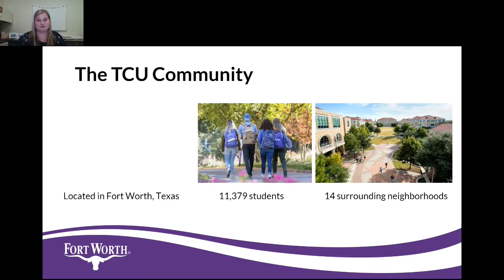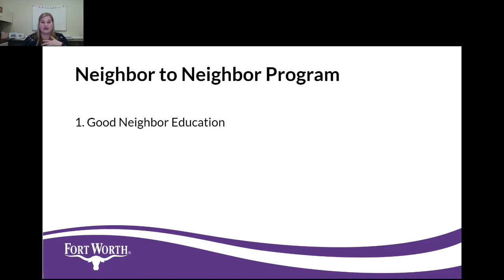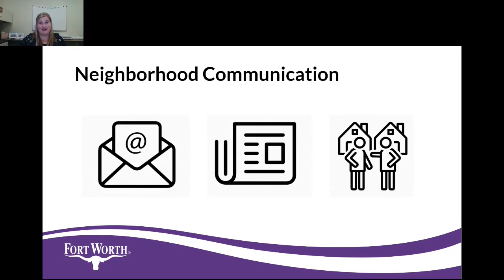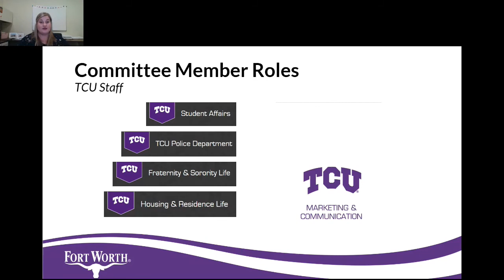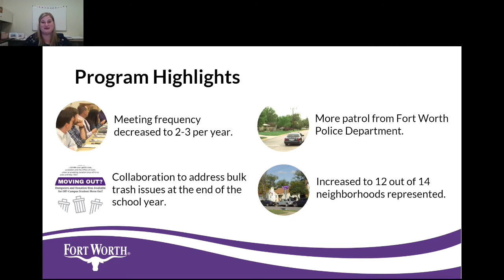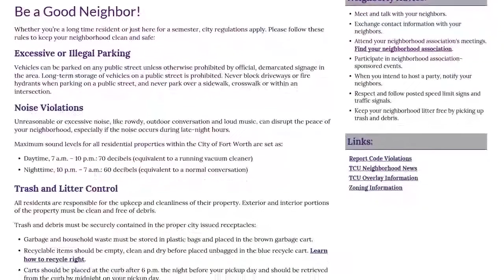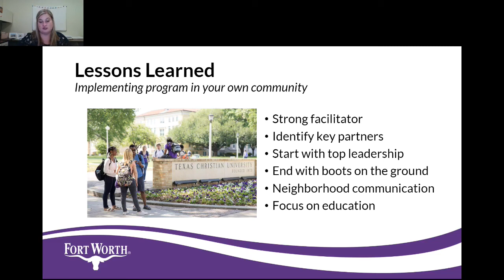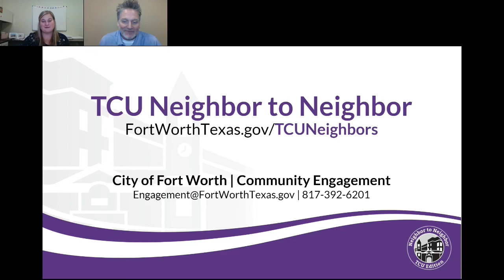How Parties, Parking and Port-a-Potties led to a Good Neighbor Program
The TCU Neighbor to Neighbor program is a partnership between the City of Fort Worth, Texas Christian University (TCU), Fort Worth City Council and nine neighborhood associations that surround the campus. Check out initiatives that are helping everyone get along, whether they're just here for a semester or have lived here for years.